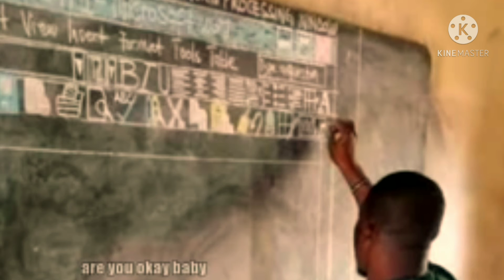EDUCATION THUG LIFE • GHANA • OHUWA • PRO YOUTUBER